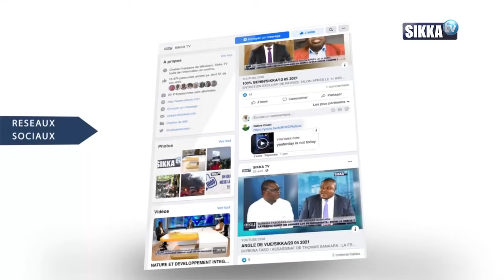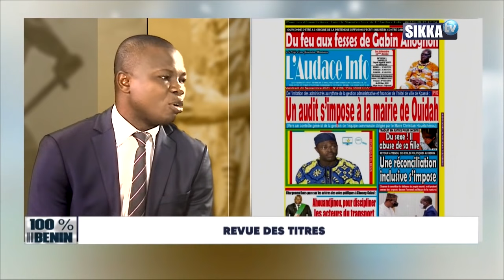Revue Bénin du 24 septembre 2021 | Sikka TV